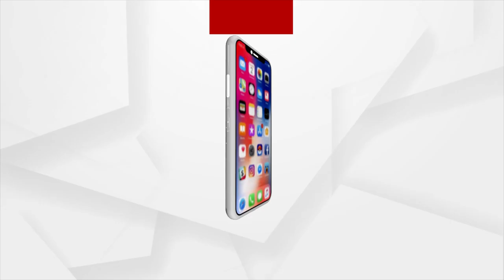Biren Da For Every Odia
He was very close to legendary Biju Patnaik. Considering the bond they shared, people of contemporary Odisha addressed them as Rama and Bharat. Let’s watch this special report on former Chief Minister Biren Mitra.